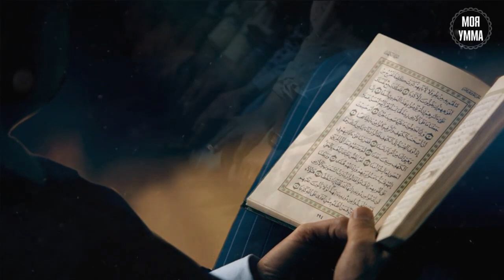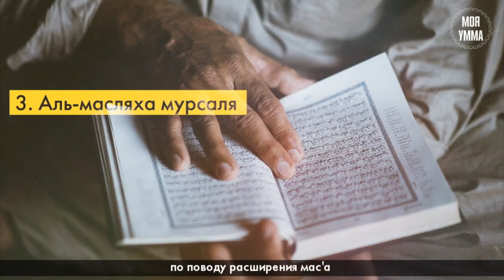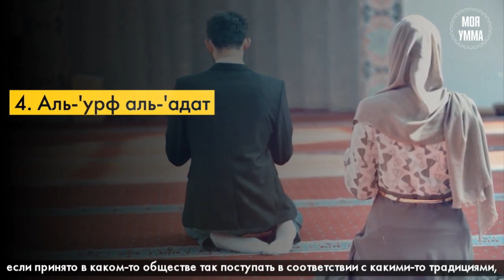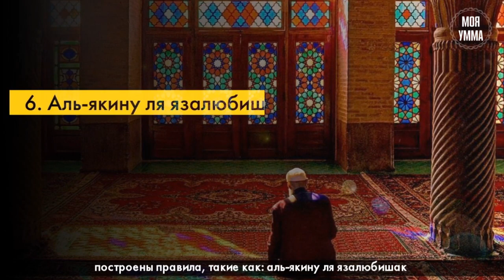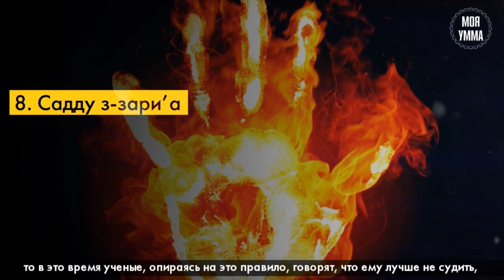На что опирался имам Малик при вынесении фетв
Полную версию рассказа об имаме Малике вы можете найти в плейлисте «Имамы 4 (четырёх) мазхабов»